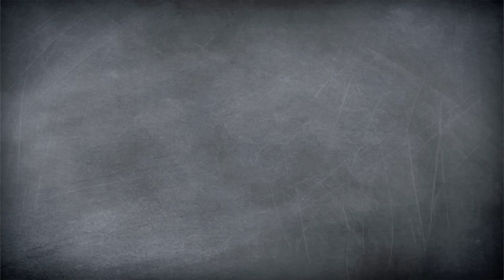Blumenkohl-Suppe // Asia-Style mit Kokosmilch //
Blumenkohl schmeckt fad und kann nichts? Quatsch! Felicitas beweist euch das Gegenteil und kocht eine unglaublich leckere Blumenkohlsuppe mit Kokosmilch und ganz vielen asiatischen Aromen. Danach behauptet sicher keiner mehr, dass Blumenkohl langweilig ist.

Bisher wart ihr auch immer gegen Blumenkohl? Dann gebt ihm auf jeden Fall noch eine Chance und überzeugt euch selbst. Unsere Suppe wird euch sicher schmecken. Schickt uns als Beweis ein Bild eurer Blumenkohlsuppe auf Instagram.
Kennst du schon unsere Kürbissuppe?

Post, Liebe und sämtliche Topflappen an:
yumtamtam
20605 Hamburg